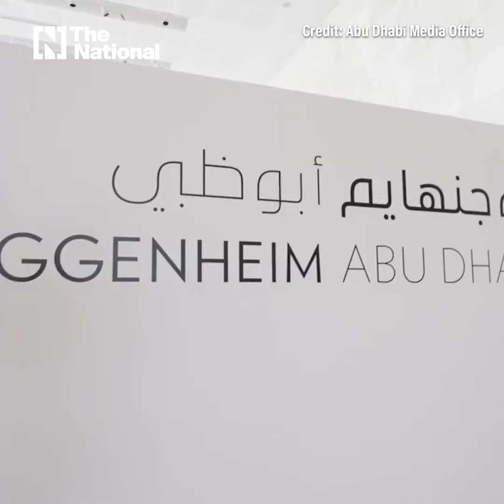Sheikh Khaled bin Mohamed meets architect Frank Gehry at the Guggenheim Abu Dhabi museum site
The Guggenheim Abu Dhabi, which will feature gallery space over four levels, is on track to open in 2025.